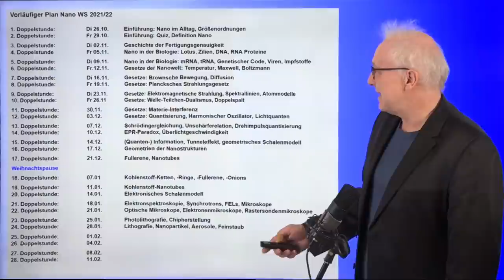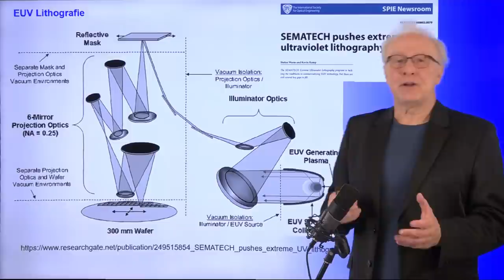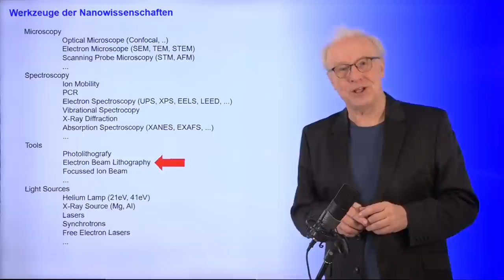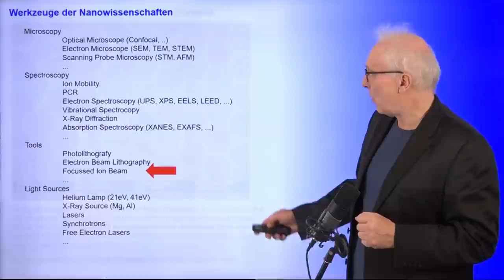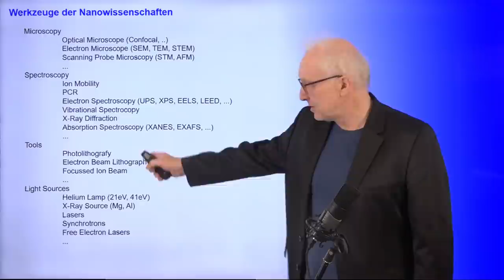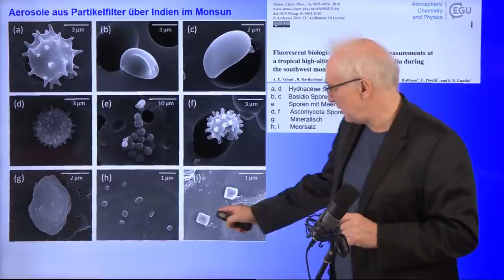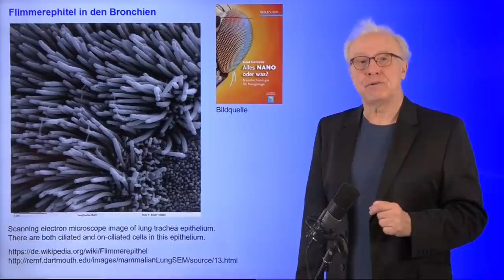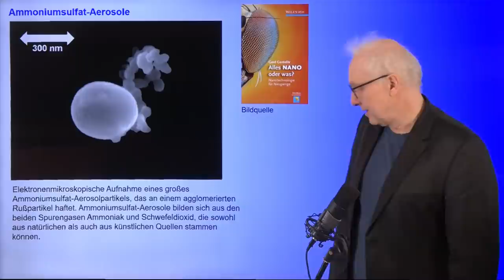Aerosole und andere Nanoobjekte | #24 Nano Vorlesung Ganteför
In Prof. Dr. Gerd Ganteförs Vorlesung im Wintersemester 2021/2022 geht es um das Thema "Nano". Wie immer wird die Vorlesungsreihe auf dem Kanal "Grenzen des Wissens" veröffentlicht.

*Unterstützen Sie den zeit- und kostenintensiven YouTube-Kanal von Prof. Ganteför durch Ihre Paypal-Spende an . Alle Spenden über 20 € werden im Abspann eines folgenden Videos erwähnt.*